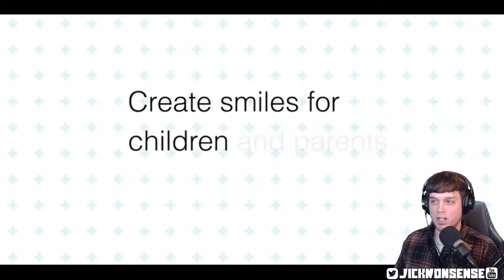Pokemon Presents 6-17-2020 Reaction! [New SNAP, Mobile Games, SwSh Events and More!]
My reaction to the June 17th, 2020 Pokemon Presents!
NEW SNAAAPPPPPP!

Pokemon is owned by Nintendo/GameFreak/Creatures Inc.